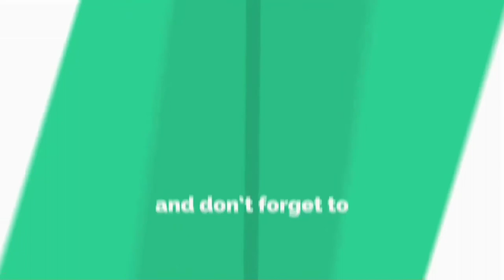Purpose of Developing Production Planning and Control Tool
What is the purpose of mine to develop and describe this Production Planning & Control tool is describe here. Hope this will helps you to understand my next videos about Production Planning & Control Tool according to my purpose.